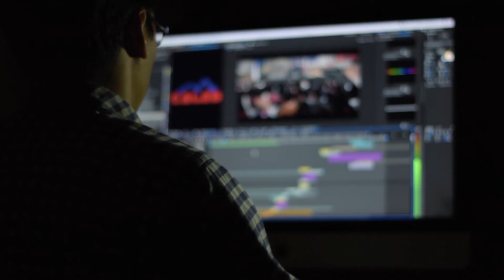M’hemmx ħjiel ta' setturi ġodda ta' xogħol